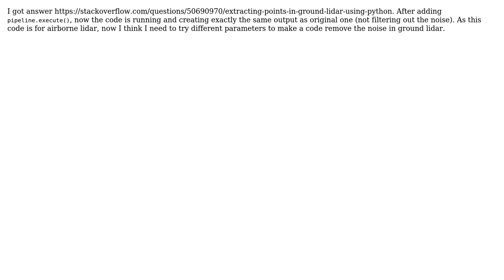GIS: JSON pipeline in Python doesn't create any output file?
With thanks & praise to God, and with thanks to the many people who have made this project possible! | Content (except music & images) licensed under CC BY-SA | Music | Images & others | With thanks to user Sher user Andre Silva and the Stack Exchange Network Trademarks are property of their respective owners. You are responsible for your own actions.